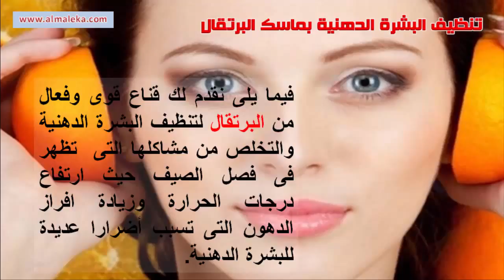طريقة تنظيف البشرة الدهنية بقناع البرتقال والشوفان